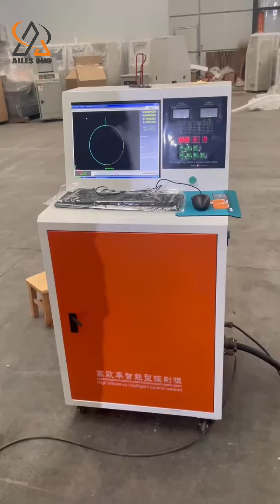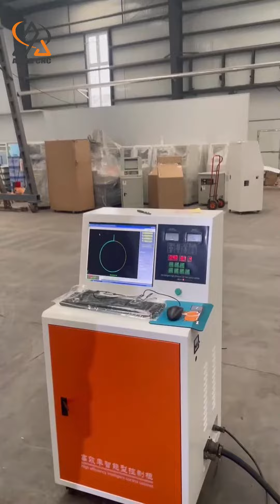DK7763 wire cutting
ALLES CNC DK7763 wire cutting